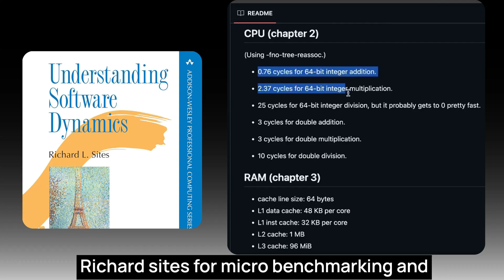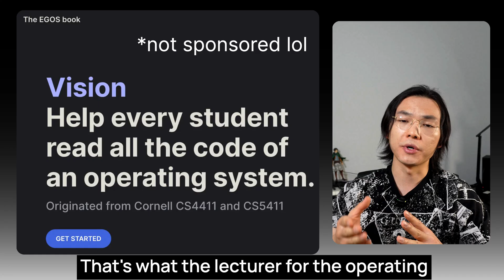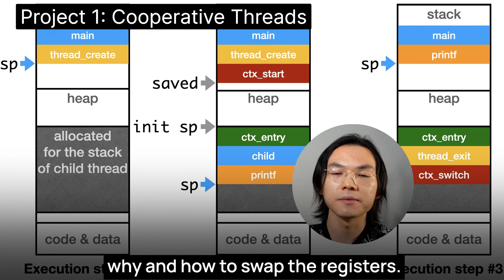Here is How to Write Your Own OS this Weekend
Want to land a high-paying Quant developer job at firms? Stop building generic web apps. In this video, I break down the ultimate "cheat code" for your resume: Building an Operating System (Egos-2000).

It sounds impossible, but I’ll show you why this specific project is actually beginner-friendly. Unlike wandering in the dark, this curriculum comes with detailed specs that turn complex systems engineering into manageable logic puzzles. We cover everything from writing a preemptive scheduler to handling virtual memory - skills that HFT firms actually care about.

If you want to master C, understand low-level latency, and separate yourself from the bootcamp crowd, this is the project for you.

Key Topics Covered:

* Why Qreading about OS is never enough.
* The Egos-2000 OS Project (Cornell University curriculum).
* How to learn C, Memory Management, and Concurrency quickly.
* The step-by-step roadmap: From "Hello World" to Multicore Processing.

TImeline
00:00 Two Types of Resume Projects
00:17 The Best "Type 2" Project for Quant Interviews
00:46 Why Building is Better Than Reading (The "Fist Fight" Analogy)
01:18 The Cornell Open Source OS Course
01:58 Roadmap P0: Hello World
02:06 Roadmap P1: Cooperative Threads
02:17 Roadmap P2: Preemptive Scheduler (The "Money Round")
02:31 Roadmap P3 & P4: System Calls & Virtual Memory
02:40 Roadmap P5-P7: Drivers, File Systems, & Networking
02:53 Conclusion: Ace the Linux Interview